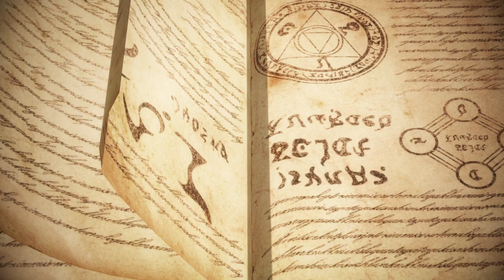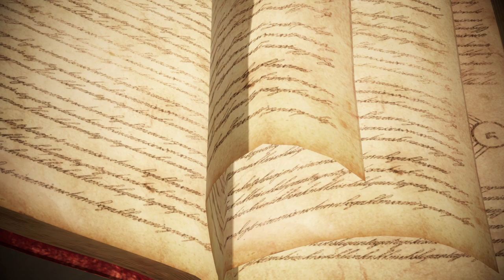FATE SAMURAI REMNANT Gameplay Walkthrough Part-32 NG PC (HINDI + ENGLISH) THE END